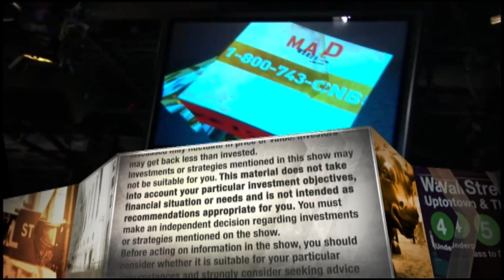Corteva CEO on the state of seed, crop protection business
Corteva CEO Jim Collins appeared on "Mad Money" to discuss what's ahead in agribusiness with host Jim Cramer.